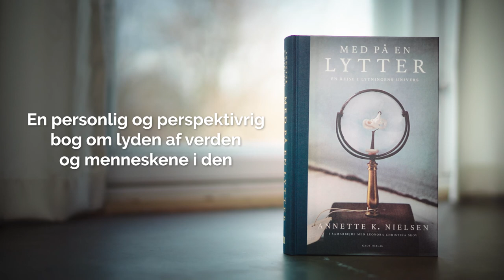Annette K. Nielsen fortæller om bogen Med på en lytter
Med på en lytter er en personlig og perspektivrig bog om lyden af verden og menneskene i den.